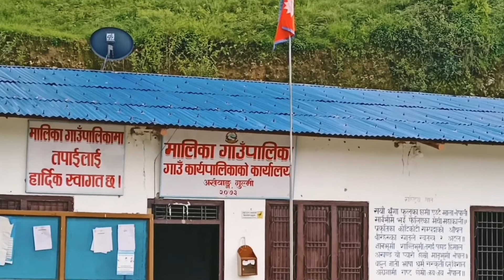Gulmi aarkhabang road danger 😱⚠️ dhanna bachiyo dilip rdk